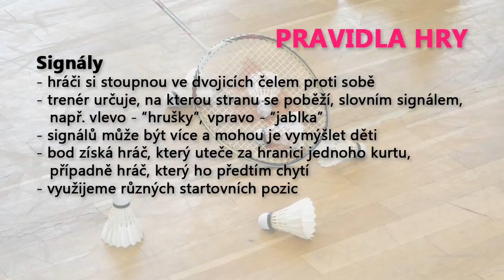Hry v přípravě dětí: Signály